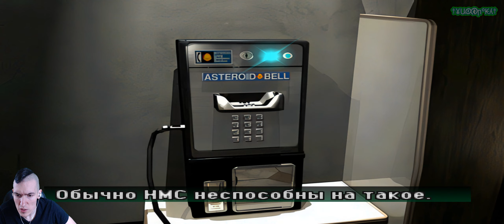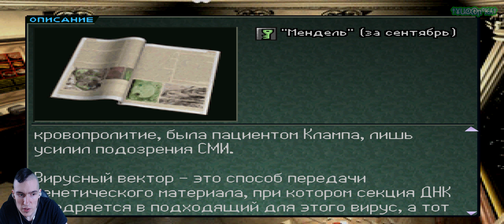Parasite Eve 2[PS]{HD Текстуры} - Бывшая без макияжа #2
Прохождение Parasite Eve 2 или Паразит Ева 2, на этот раз с HD-текстурами мы играем вновь через эмулятор Duckstation. Паразитка уволилась из полицейского участка в Манхэттене и устроилась работать на КИПР'е, но при этом находится на удивление в Нью-Йорке, обретя новые навыки геймплея наконец-то наша Ая Брею научилась стрелять не по шагам как в Героях Меча и Магии, а в режиме реального времени, поэтому мы продолжаем биться со зверьми сбежавшими из Чернобыльского зоопарка и разбираться во всём происходящем вокруг нас и наводить свои порядки...